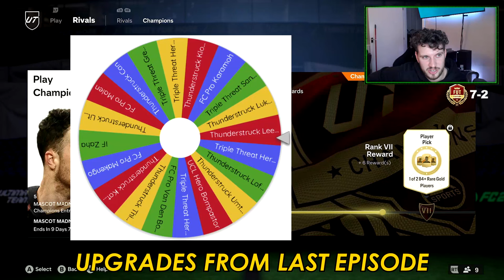MY BIGGEST OPPS ARE NOT EA!! - TIME CAPSULE #27 (EAFC24)